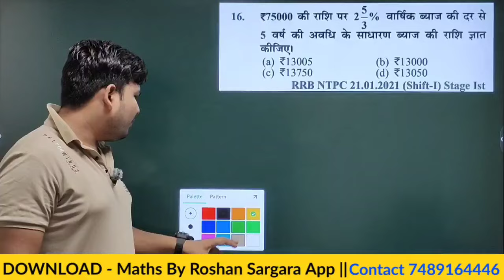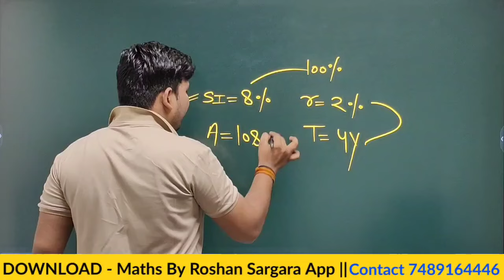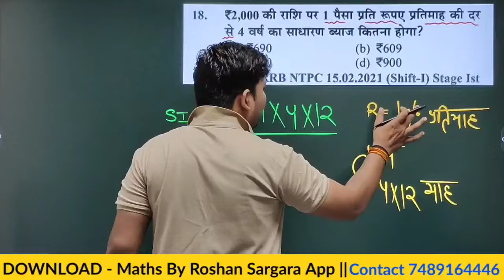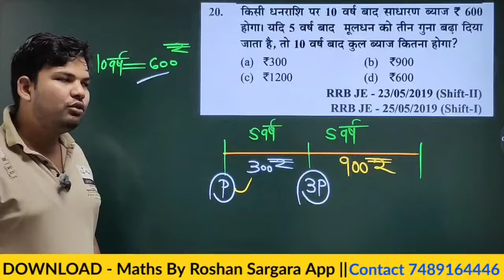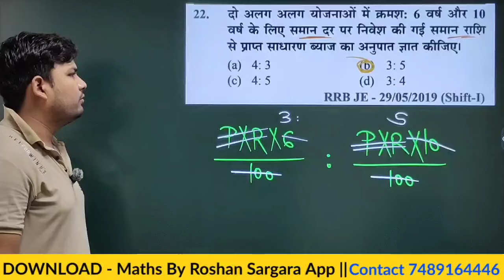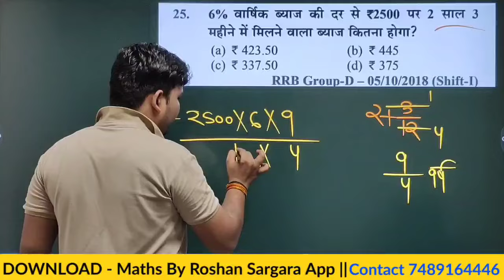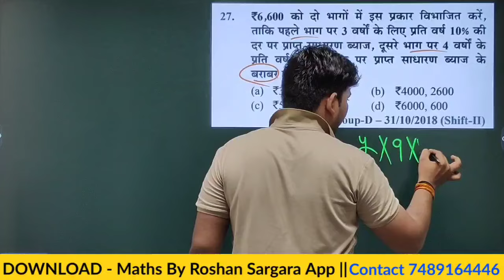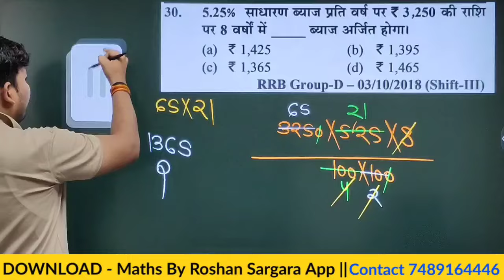RRB YOUTH MATH BOOK SOLUTION 2024 ll SIMPLE INTEREST ( साधारण ब्याज ) ll ALP/RPF/NTPC/GROUP D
Simple interest and Compound Interest | simple interest kaise nikale | RRB 2024 Youth Publication |simple interest kaise nikale
simple interest youth publication 2024 simple interest general mathematics
complete maths for competitive exams
youth math book solution simple interest
railway maths classes 2024
railway maths previous year question papers
youth math book solution 2024 simple interest
simple interest basic concepts
simple interest basic to advance
simple interest basic questions
simple interest basic concepts in hindi
simple interest rrb ntpc
simple interest rrb group d
simple interest rrb alp
simple and compound interest rrb alp
simple and compound interest rrb je
simple interest ka question
simple interest extraction
simple interest calculation formula
simple way to find out interest
simple trick to calculate interest
rrb ntpc simple interest
rrb ntpc basic maths
rrb group d simple interest previous year question
railway group d basic math
rrb alp simple and compound interest
how to get rid of the general bye
simple byaj chakravarti byaj
RRB 2024 youth maths Complete Book
Solutions for all competitive exams:

RRB Upcoming Vacancies 2024, Railway Recruitment 2024,
Railway 2024,
tricks by Roshan sir,

APP LINK  App Link :-